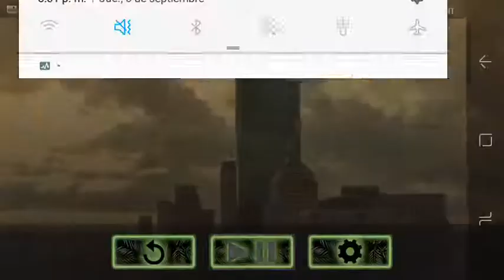San Andreas Crime Gangster(by Haynes Leotmau )#3-Android/iOS Gameplay FHD